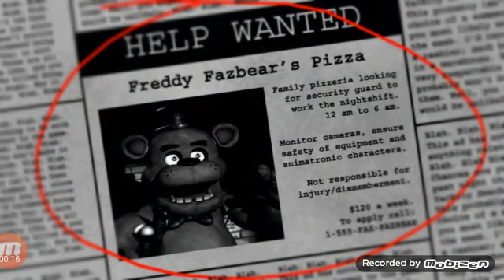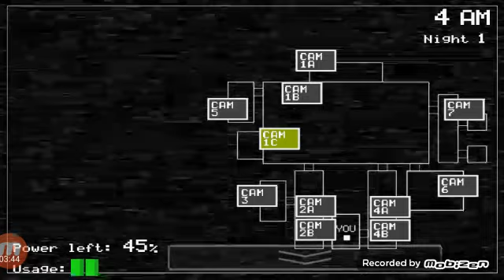FNAF 1 Night 1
Du bist gruselig xD